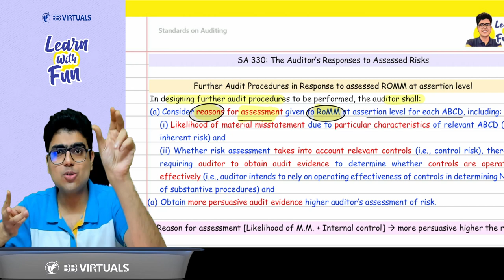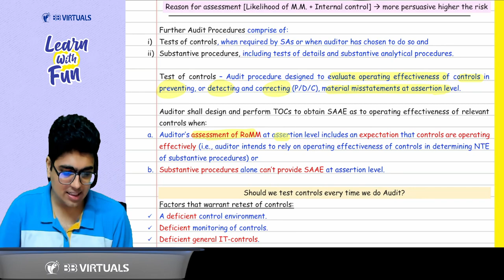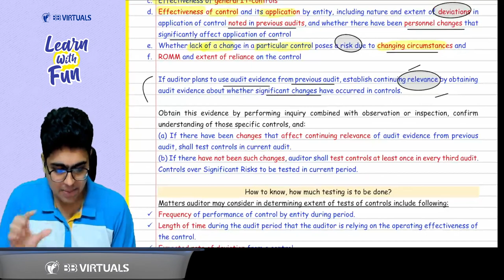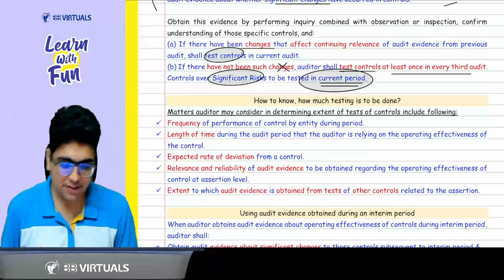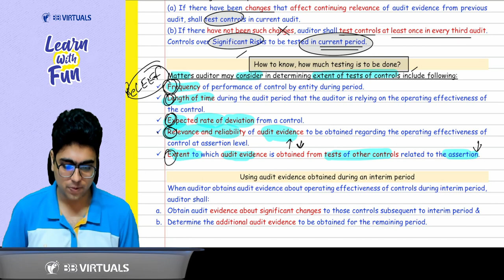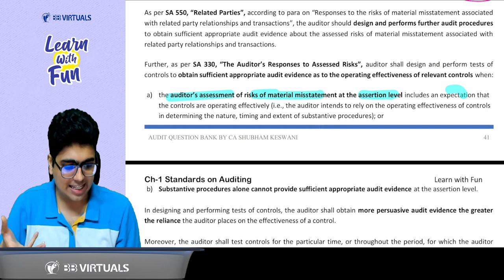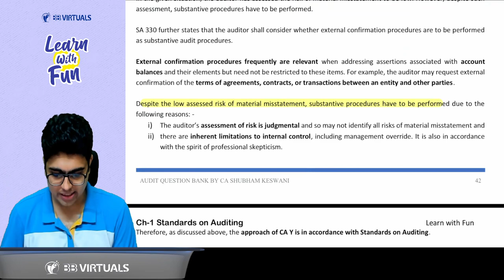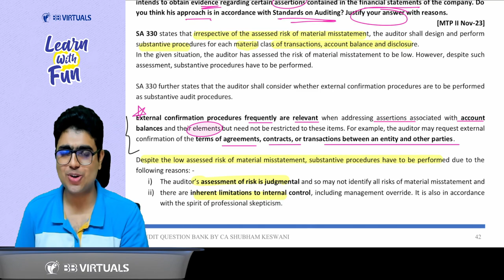CA Final Audit | SA 330 Revision | CA Shubham Keswani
CA Final Audit | SRE 2410 Revision | CA Shubham Keswani